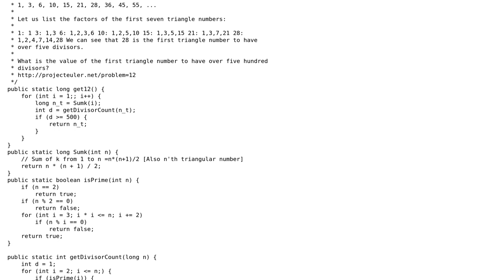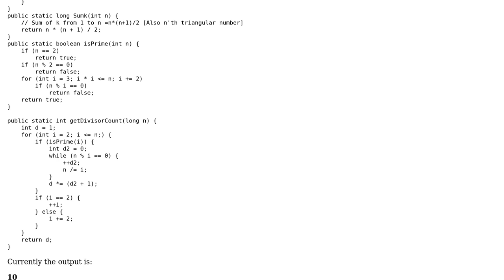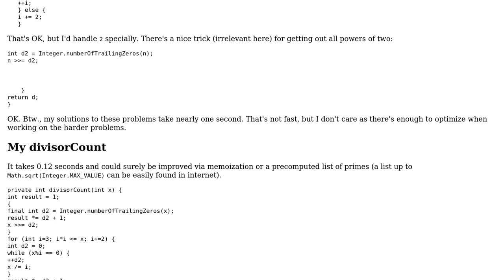Code Review: Project Euler #10 and #12 in Java - Prime Numbers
With thanks & praise to God, and with thanks to the many people who have made this project possible! | Content (except music & images) licensed under CC BY-SA | Music | Images & others | With thanks to user RE60K user maaartinus user Jamal and the Stack Exchange Network Trademarks are property of their respective owners. You are responsible for your own actions.